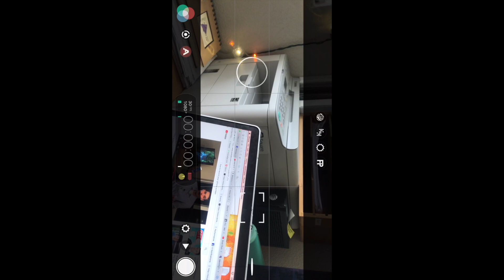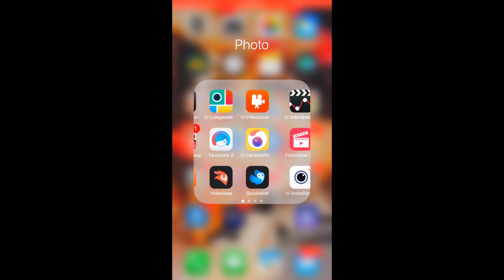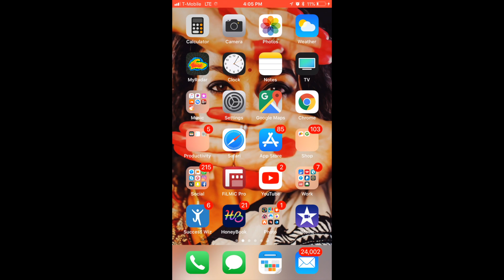Top 3 video apps for iphone and full music video recorded on phone